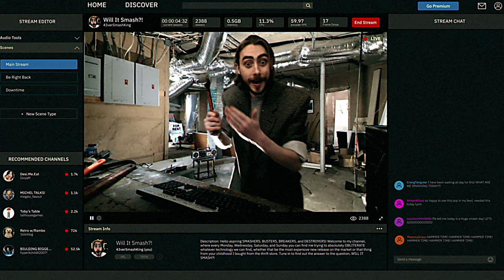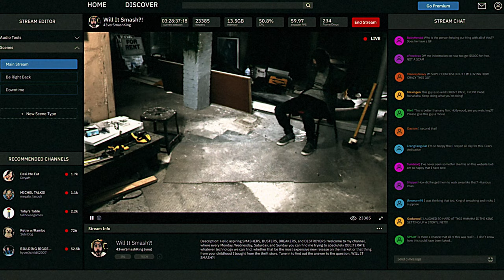ryan flynn - Automatic Love (Official Music Video)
Director, Editor, & VFX: Steven Spady
Camera: Meagan Darcy
Stream Design: Divya Mangadu
Talent: Steven Spady
Talent: ryan flynn
Talent: The Overall Magnetic Force of Orb

Lyrics:

Take it in, let it win, automatic love
Let it ride, deep inside, automatic love

Let the kids go, what do they know?
Fear doesn't come for free
The ammunition for demonstration,
What a world to see

We're not dying out

Soak up the sun, watching everyone
trying to break free
The evil's burning, the people learning
what they're blind to see

Faces on the screen, surviving through the fight for a better scene
Take them by the hand, guide them with a heart they can understand